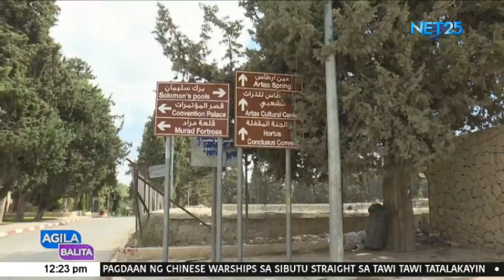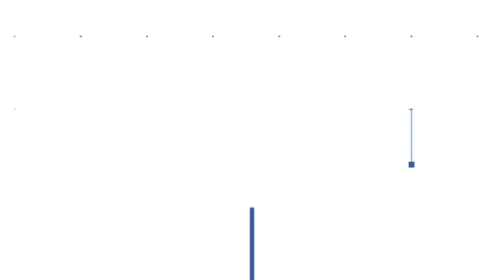WATCH: Agila Balita - August 22, 2019